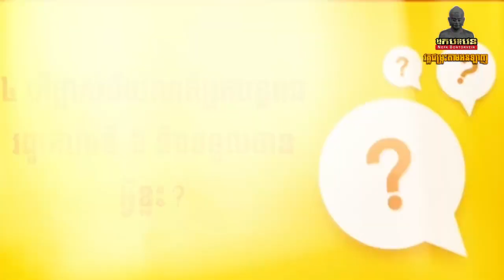ជួបជាមួយបេក្ខនារី(ធឿន ច័ន្ទគីនហ័រ) មកពីវិទ្យាល័យជាសុីមជ្រោយចង្វារបានចូលរួមប្រកួតវិ.ភាសាខ្មែរ